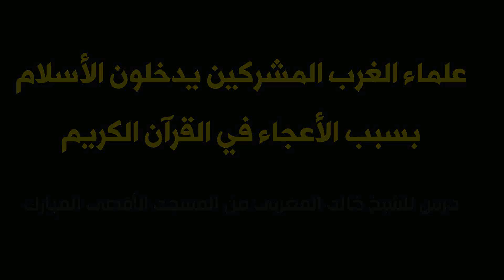السبب الرئيسي في اسلام علماء الغرب المشركين | الشيخ خالد المغربي